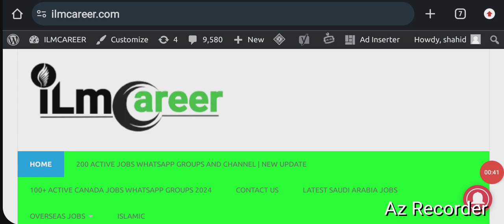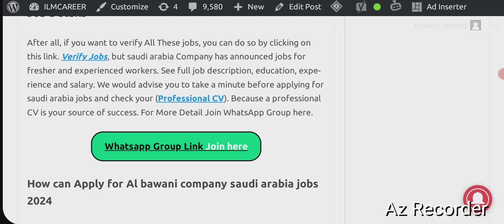Latest Al bawani company saudi arabia jobs vacancies 2024